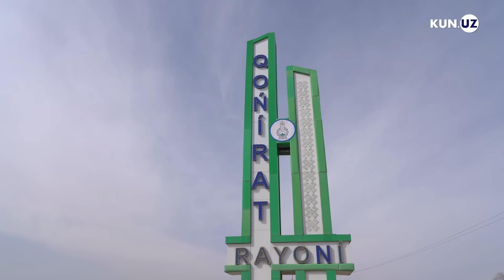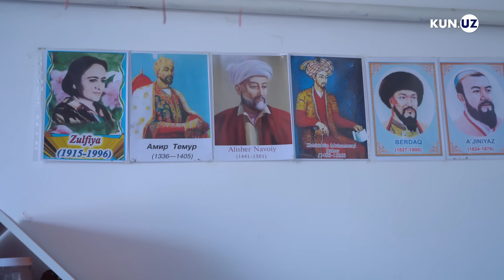Qudalari bo‘g‘irsoq bilan kutiladigan ovul - Xorezm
Kun.uz yurtimizning olis hududlaridagi odamlar hayoti, tumush-tarzi bilan tanishishda davom etadi. Galdagi manzilimiz Qo‘ng‘irot tumanining Xorezm ovuli bo‘ldi. Ahil va totuvlikda yashayotgan yuzdan ortiq xo‘jalik ahli turmushlaridan nolimaydi. Ovuldagi urf-odat va an’analar sizni befarq qoldirmaydi deb o‘ylaymiz.